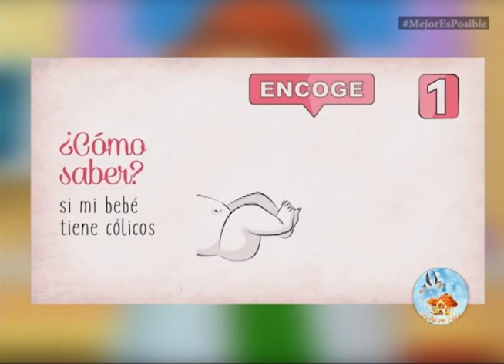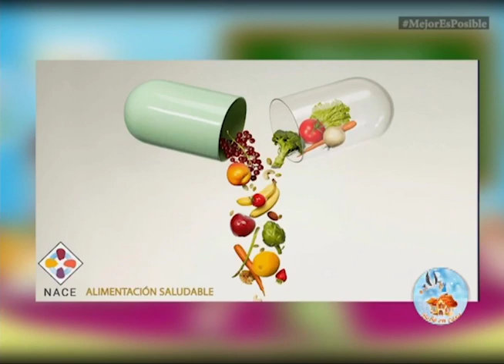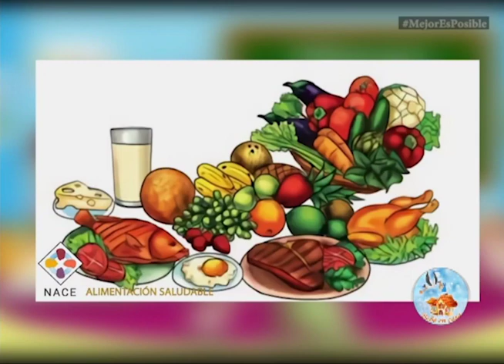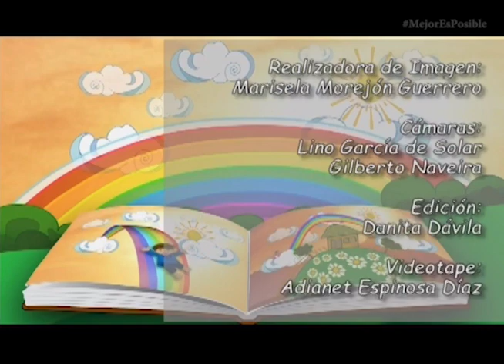[Programa] Bebé en Casa - "No Tengo hambre"